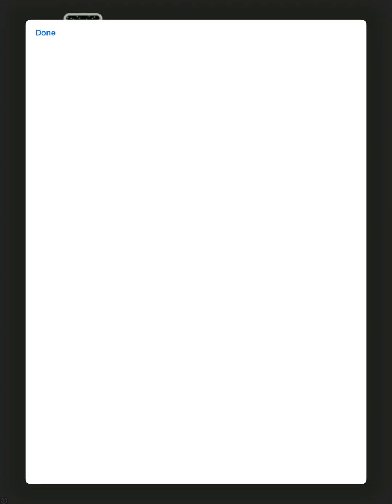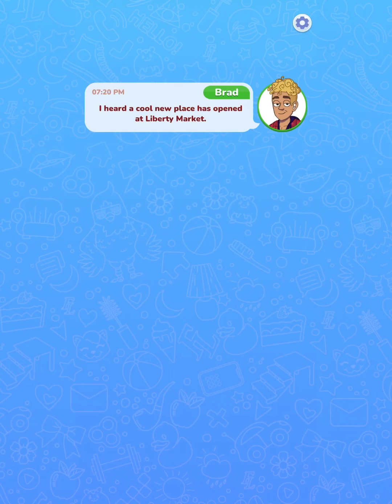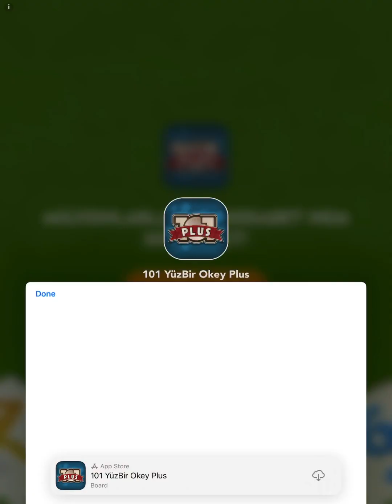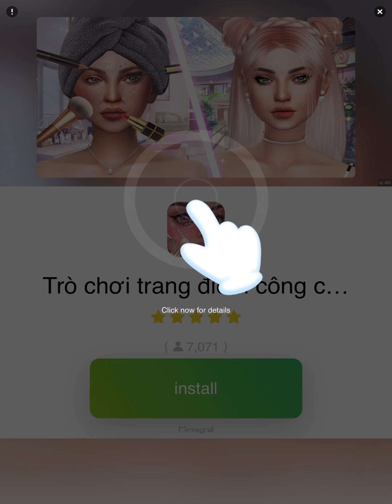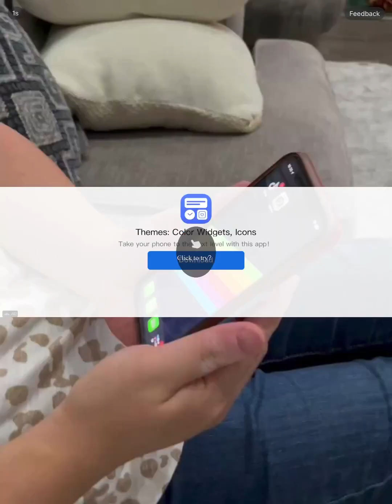Jess Stories - Life Adventure Gameplay 6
jess stories life adventure part 6 jess stories life adventure gameplay walkthrough